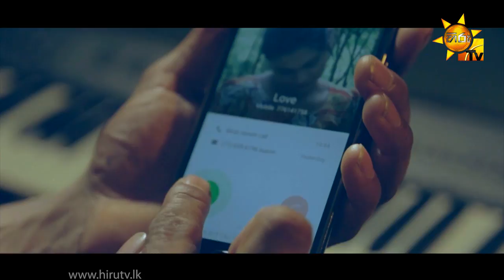Mal Ihirunu | Gehan Samarasinghe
Song - Mal Ihirunu
Artist - Gehan Samarasinghe
Lyrics - Gehan Samarasinghe
Video - Lassana Jayasekara